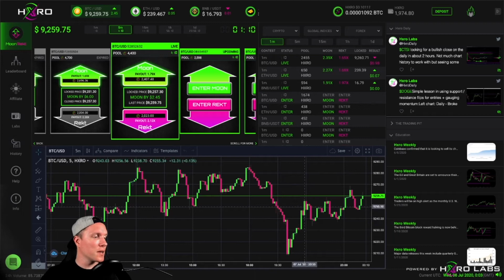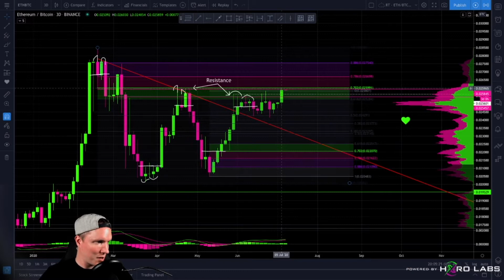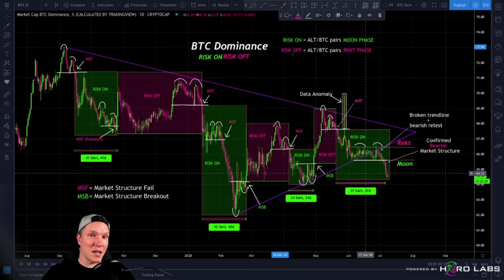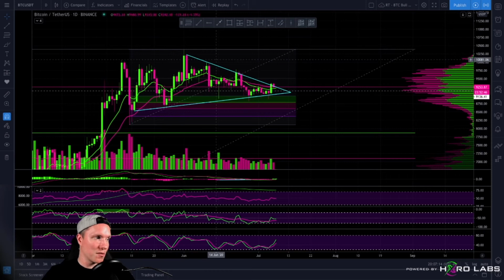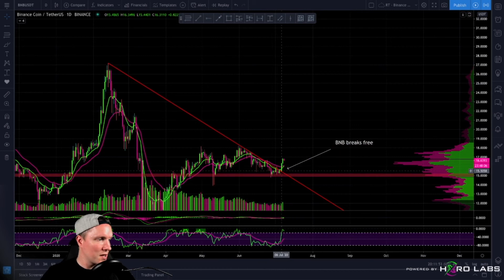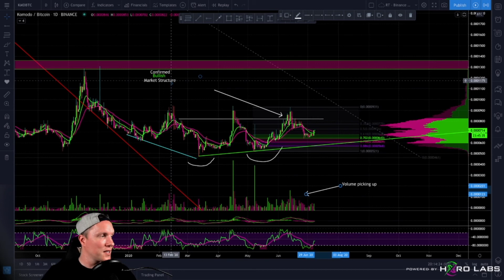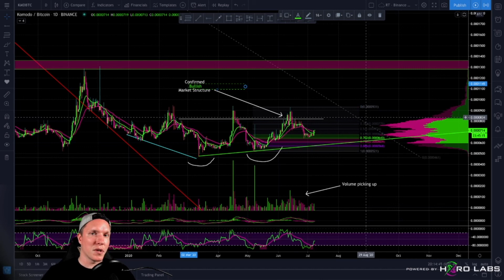Critical daily candle coming up for Bitcoin and was that an ETH/BTC breakout?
RT shares his thoughts on todays price action and the emergence of what might be a very bullish trade window for altcoins.

Take advantage of Hxro Labs - an experienced trading desk you can personally interact with. A high quality resource to help you improve your approach to the market. It IS possible to improve yourself as a trader. There is no easy path though. Put in the time and effort, and you will improve.

Free alpha is the BEST alpha!

Join us on “Hxro Labs LIVE” on Monday/Wednesday/Friday at 4:00PM EST.
“Hxro Labs LIVE” includes:
- High level market analysis and insight
- Discussions on what it takes to be a consistently profitable trader over time
- Application and explanation of a wide variety of technical analysis tools
- Chart requests
- Market scans for shortlists of high RR trade opportunities
- Trade setup ideas

Hxro is a unique and rapidly growing cryptocurrency exchange.  Its core product, MoonRekt, sets a new standard in peer-to-peer digital markets. Contracts run perpetually, allowing traders to take directional positions that align with the most commonly charted  time frames in bitcoin and other globally traded assets 24-7-365.
Hxro is Trading. Simplified.